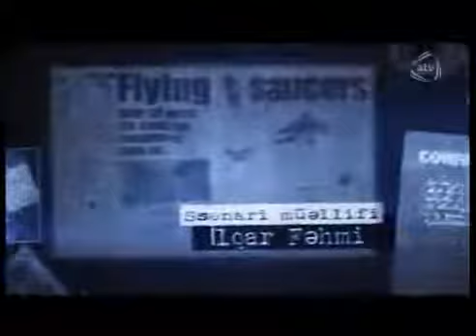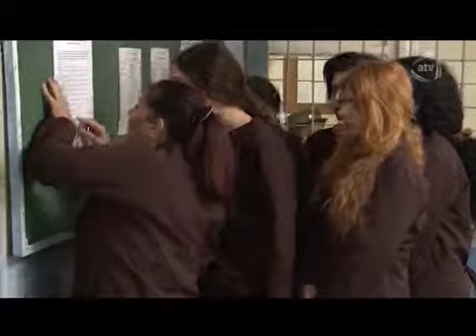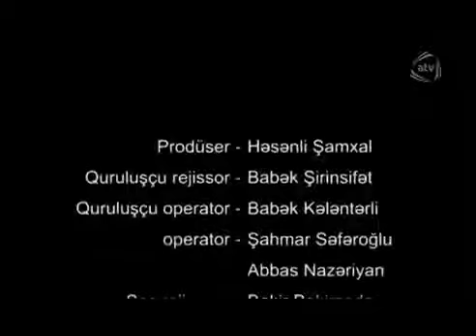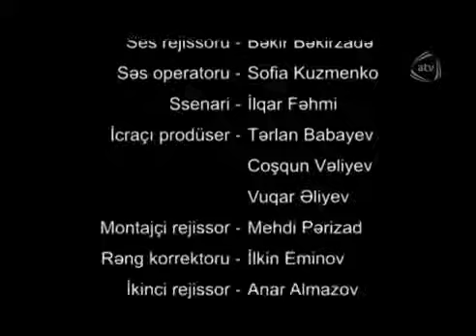Çaqqal nəfəsi (1-ci bölüm) (Müdvər Nemətova - məhkum qadın)